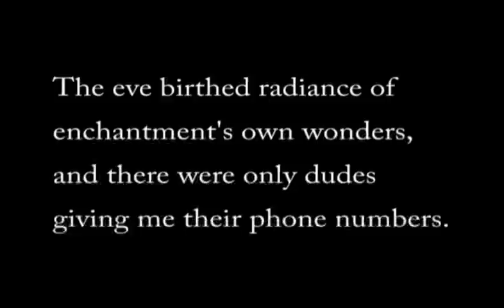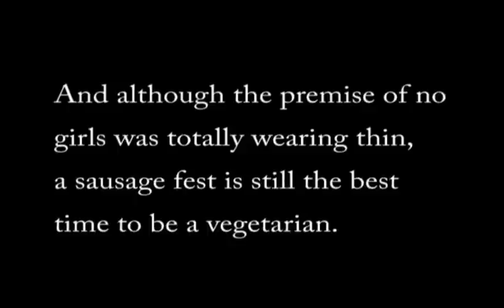The Sausage Festival (La Fete du Saucisse)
Drawing influence from a brilliant young outside artist by the name of *** **(you know who), The Sausage Festival is a melange of paths carved in the coming of age stories of several men seeking their dreams in the urban, cold, unforgiving Metropolis. Mozart lends the soundscapes in a chill reality of humanity, compassion, love, desire, superstition, and tastefulness.